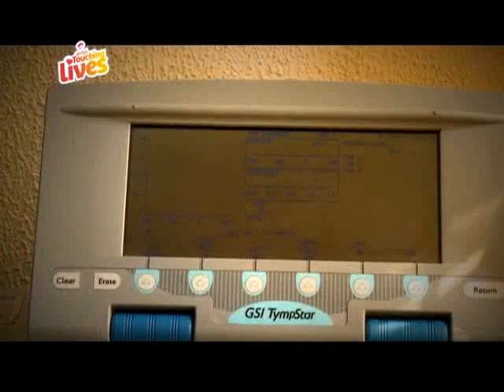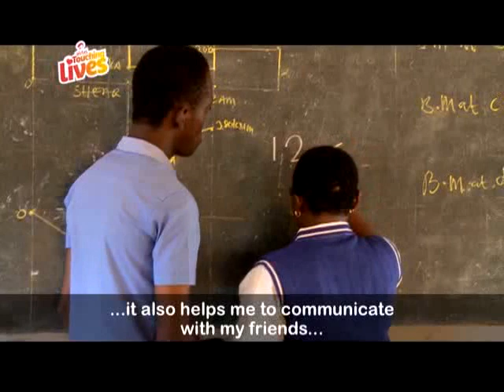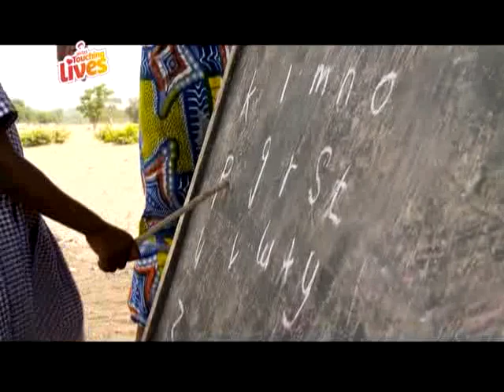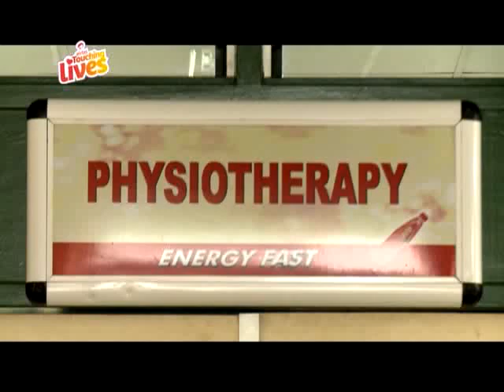Airtel Touching Lives Season 3 Ep. 5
Watch the episode fiev of airtel touching lives season 3. Continue to make your change everyday.